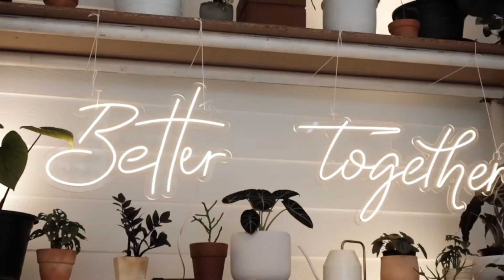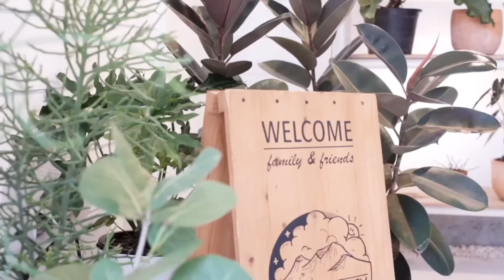ไอเดียจัดงานแต่งงานที่บ้าน ด้วยต้นไม้สวยๆ